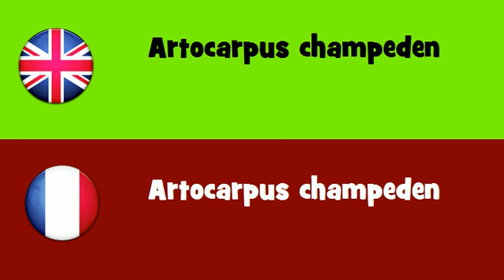FROM ENGLISH TO FRENCH = Artocarpus champeden